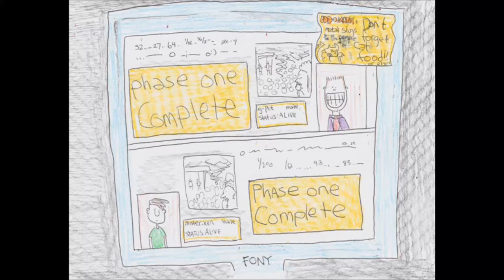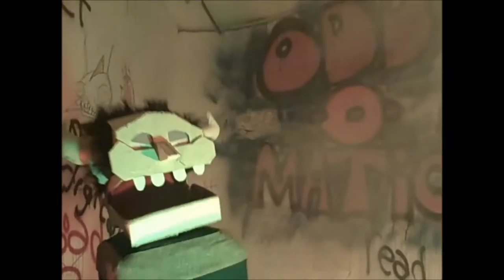Odd-o-Matic : Metal Slugs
Metals Slugs by Odd-o-Matic, from the album; Read a Book (c)2013

lyrics:
you can't pour salt on slugs made of metal; metal slugs are made for assault.
Caked in blood, raising Cain throughout your neighborhood, never felt so good. Never a dull moment, never a dull bullet. you might be next so remember:
Whether its semi- or fully-automatic, the end result always becomes tragic. Don't believe me? See what kind of misery in Missouri happens, when it's more than the audience that starts clappin'. never a dull moment, never a dull bullet.